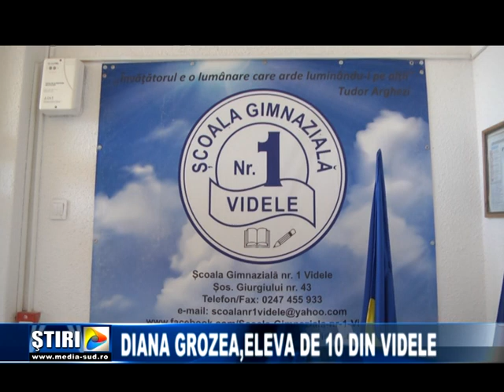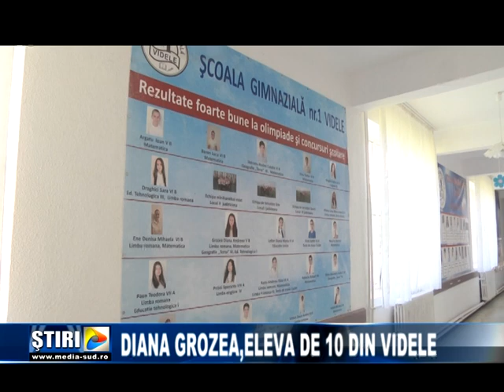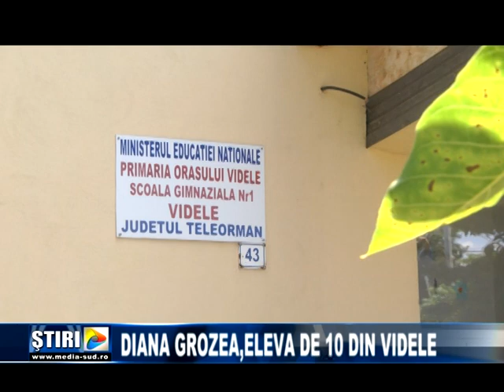Diana Grozea, eleva de 10 din Videle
Singura eleva din Teleorman care a obținut media 10 la Evaluarea Națională este absolventa Școlii Gimnaziale Numărul 1 din orașul Videle.